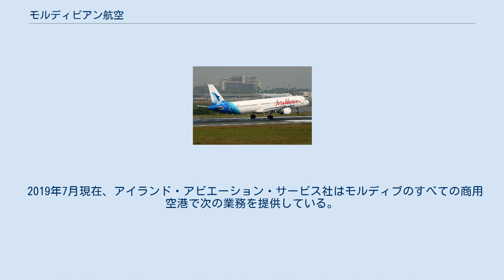モルディビアン航空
モルディビアン航空は、モルディブ、マレを拠点とするアイランド・アビエーション・サービス社の航空部門であり、モルディブのフラッグ・キャリア。
離島間サービスだけでなく、国際線も運行している。
ハブ空港はヴェラナ国際空港。
 2009年4月23日、政府はアイランド・アビエーション・サービス株式会社を大統領令により設立した。
株式はモルディブ政府が100パーセントを保有していた。
この航空会社は 航空会社はデ・ハビランド・カナダ DHC-8とドルニエ228の2週類の航空機を国内線で使用して事業を開始した。
2008年1月26日にインド、ティルヴァナンタプラムへの定期便で国際線の運航を開始した。
2008年8月25日、アイランド航空サービスの航空会社部門はモルディビアン航空に変更された。
 2019年7月時点でのモルディビアン航空の就航地は以下の通り 。
ただしコードシェア便による就航路線は含まない。
 自社国際路線を開設しているモルディブ国内の空港はヴェラナ国際空港（マレ）、ガン国際空港（ガン島）である。
 2019年7月時点でモルディビアン航空が保有する航空機は以下の通り 尾翼にイルカが描かれているモルディビアン航空機 最初の機体デザイン（アイランド・アビエーション）は、2匹のイルカと2匹のマグロが描かれた波模様であった。
ロゴは尾翼の中央に配置された。
現在はデザインが変更され、無地の胴体への波模様の廃止、そして2匹のイルカが尾翼から飛び出すように描かれた青い波模様の追加が行われた。
ロゴにイルカが選ばれたのは、イルカがモルディブの海でよく見かけられる動物であり、その親しみやすさが会社の理念と一致していたからである。
 2019年7月現在、アイランド・アビエーション・サービス社はモルディブのすべての商用空港で次の業務を提供している。
 アイランド・アビエーション・サービス社はモルディブで3つのラウンジを運営している。
マレのムーニママラウンジと、ハニマードゥとダラヴァンドゥーにある、カシマーラウンジである。